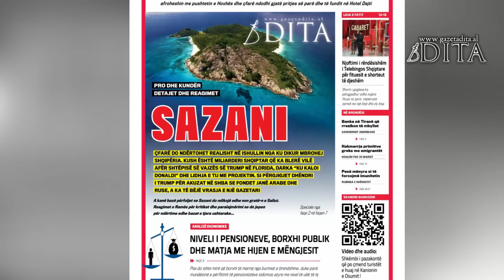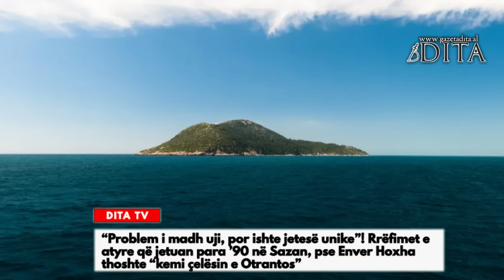Rrëfimet e atyre që jetuan para ’90 në Sazan, pse Enver Hoxha thoshte “kemi çelësin e Otrantos”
“Problem i madh uji, por ishte jetesë unike”! Rrëfimet e atyre që jetuan para ’90 në Sazan, pse Enver Hoxha thoshte “kemi çelësin e Otrantos”